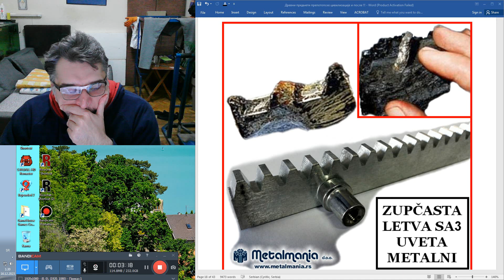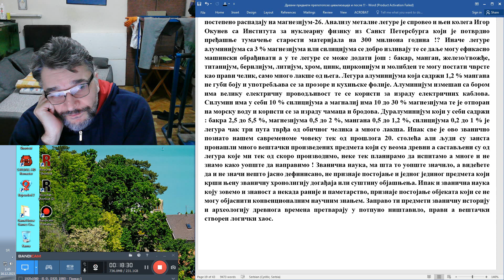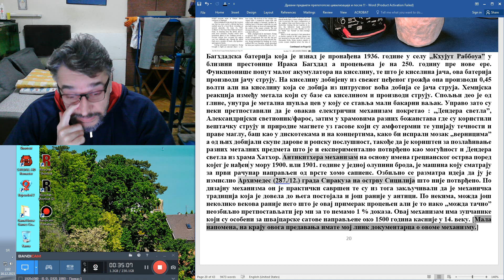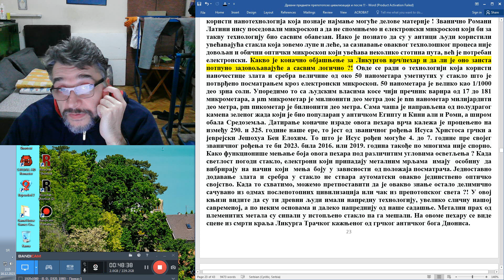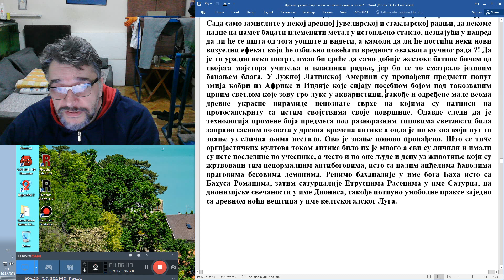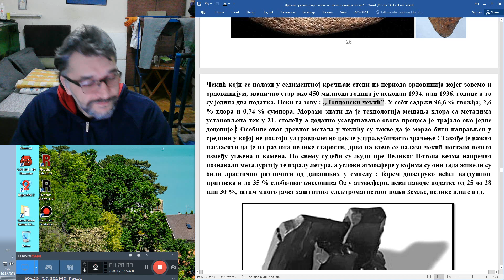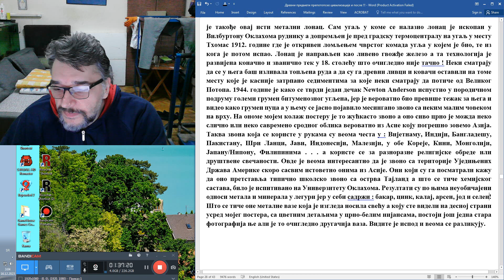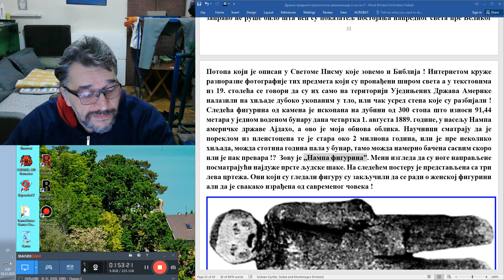Препотопска и послепотопска цивилизација 2. део ! Предавање од суботе 16. децембра 2023. године.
На почетку снимања ми је пао притисак те сам доста зевао а то имам овако или онако још од тридесете године. Ја могу да вам се због тога извиним али то заиста није до мене. Како ми се убрзо притисак вратио све сам коректно приповедао и предавао. Слична ситуација ми се десила код снимања интервјуа за Данга Инфо доктора стоматологије Ненада Чкоњевића, за столом у боровој шуми одмах до базена у Руми. Око пола сата нисмо могли да снимамо јер сам стално зевао. Тај интервју имате на овоме мојем каналу. Због претходног не смем да попијем било који жесток алкохол јер ми шири капиларе а спушта притисак, као младом човеку то ми није сметало. Понекад попијем неко пиво или чашу вина али никако хладно. Више не смем да једем воће грејпфруит јер ми такође руши притисак, такође сувише љуте паприке или чили кечапи и сосови ми делују на исти начин ширења капилара и руше притисак, бели лук не подносим сем само мало у куваним јелима, матични млеч ми делује слично, пливање које веома волим ми такође спушта притиск што ме и веома нервира. Ако се и поред овог мојег суперјасног објашњења надаље нешто љутите на мене, заиста немате шта да тражите на овоме мојем ЈоуТубе каналу !
Колико се сећам, овде нисам видео, а гледао сам на прескоке, погрешно откуцано име Јешохуа сам исправио на Јехошуа, које неки наводе скраћено као Јешуа. Управо сам 1. написао Јешуа а онда пред читање овако погрешно написао Јешохуа уместо Јехошуа. Додао сам 4 линка на крају овога мојег предавања а овде ћу поновоти исте са још неколико додатних. Серијал ББЦ из 1980., наслова ,,Мистериозни свет Артхур Ц. Кларкеа" имате у посебној листи за пуштање где сам спојио по неколико епизода, једне за другом.